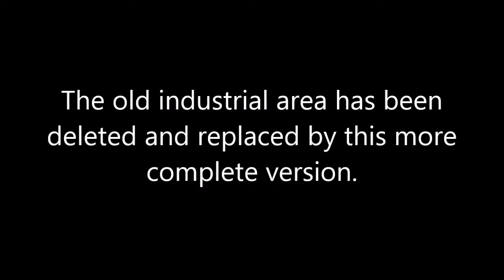ArmA 3: Sierra County industrial area development update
Song: Stars are out Tonight - David Bowie